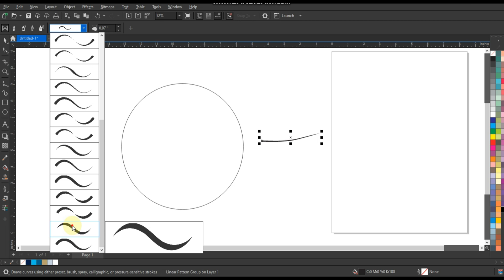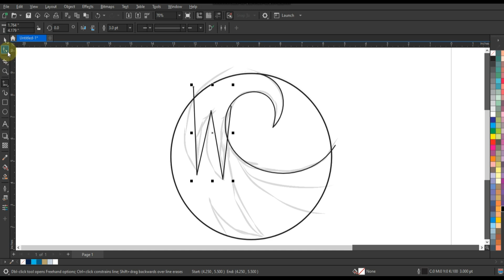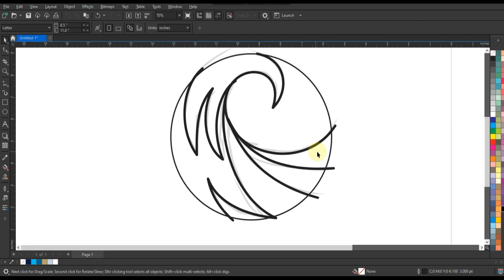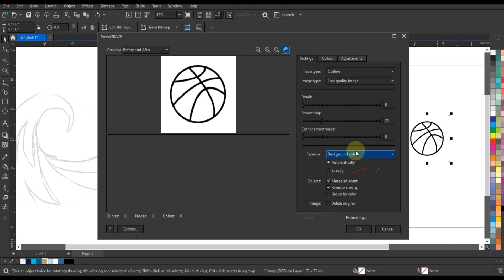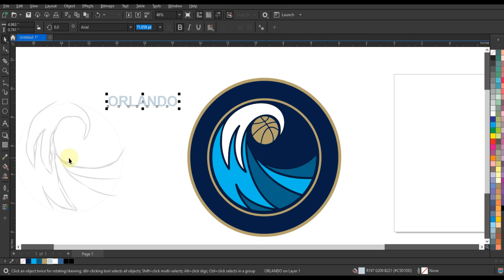Coreldraw Most Creative & Professional Techniques for Beginners & Experts - Ahsan Sabri